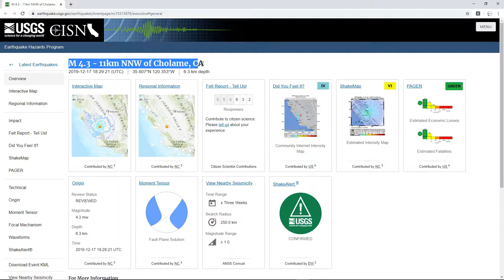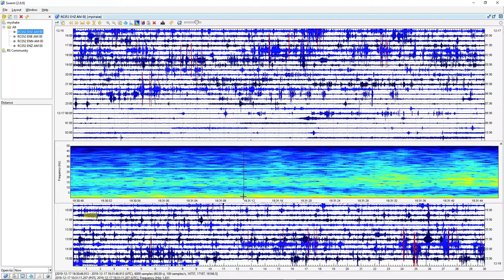Seismic Data of a 4.3 Earthquake in Cholame, CA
7 Miles NNW of Chomale, CA | Magnitude: 4.3  Depth: 4 Miles | December 17, 6:29 PM UTC